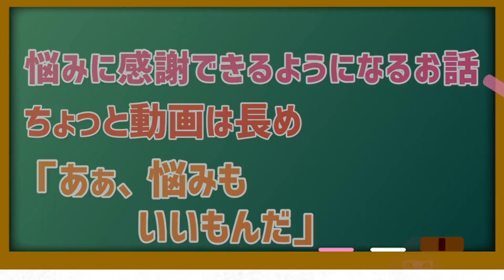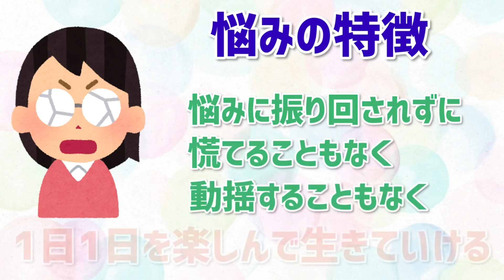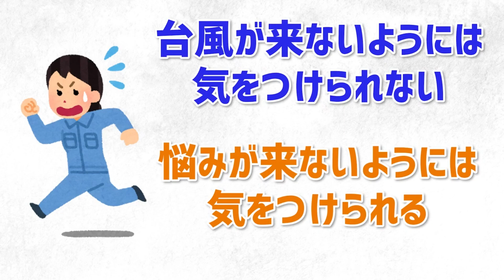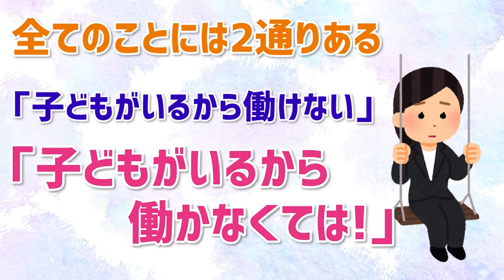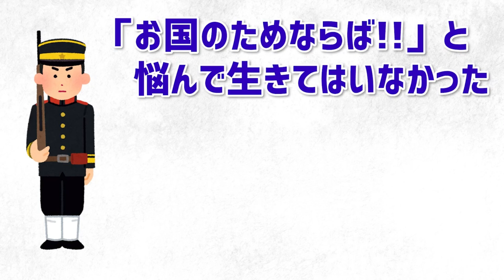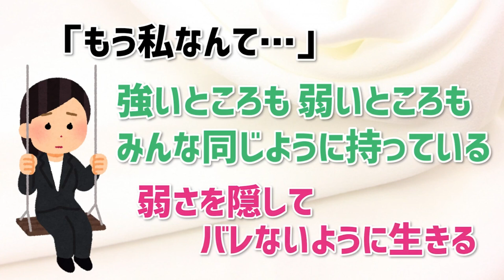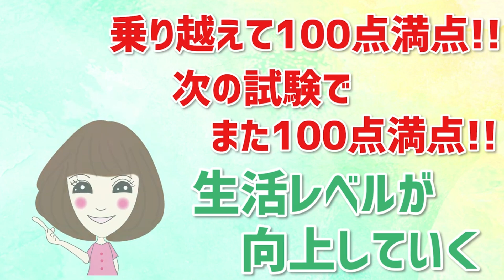【知らないと損】悩みに振り回されないコツ